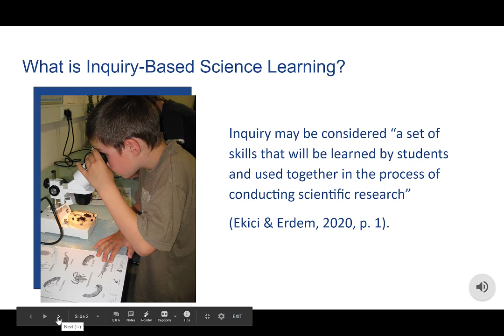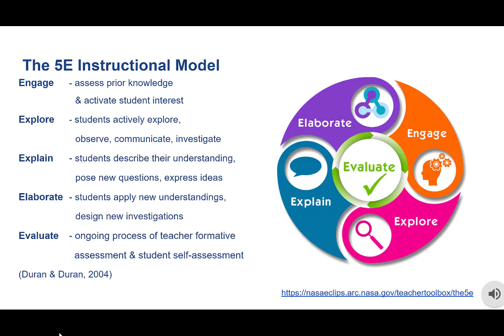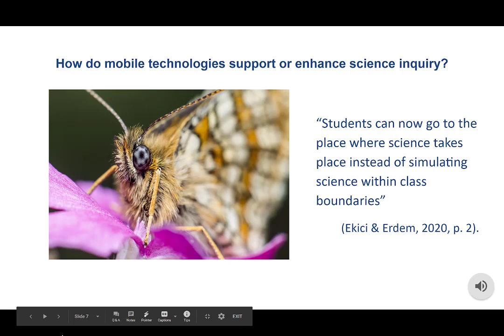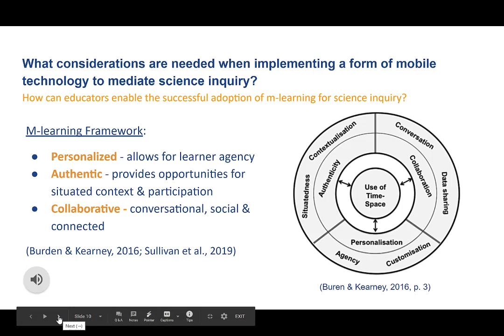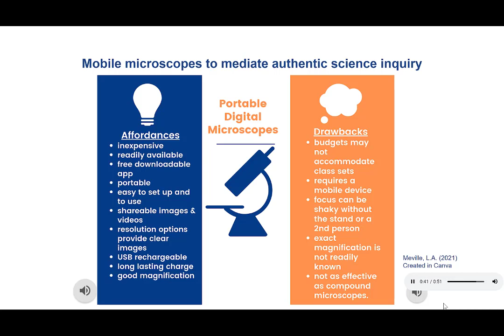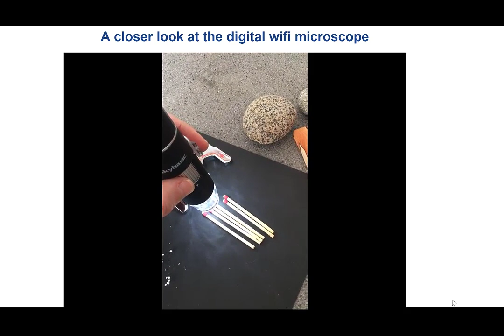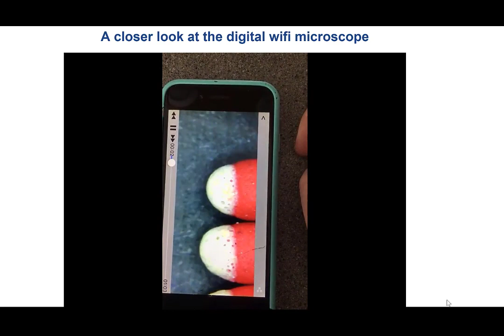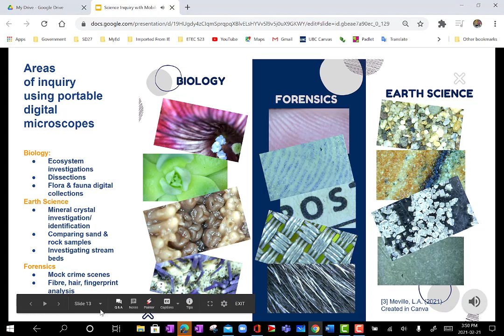A 1 Science Inquiry using Portable Digital Microscopes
This is a screencast I took of my Google Slides presentation for ETEC 523.